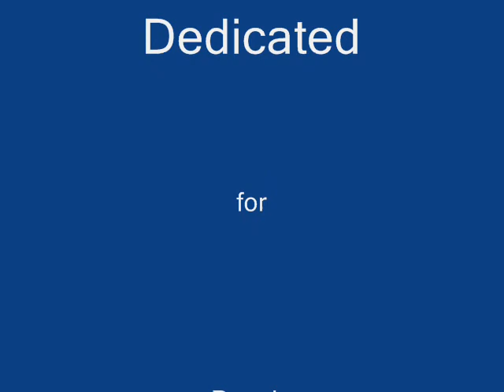We Shall Overcome